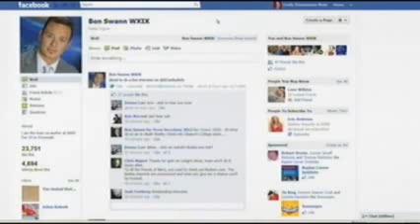Reality Check: The Real Republican Delegate Numbers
3/7/2012

Ron Paul is America's leading voice for limited, constitutional government, low taxes, free markets, sound money, and a pro-America foreign policy